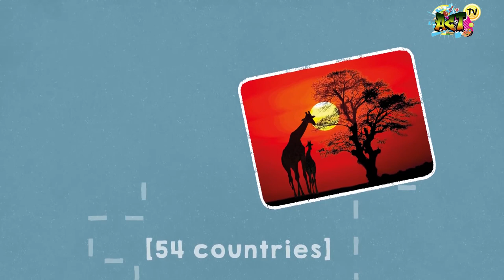Act TV Episode 2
ACT TV episode 2 is now out. Enjoy as the learners take charge of the show!